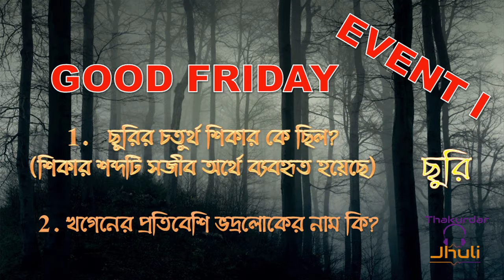Good Friday Events (With Cash Prize): Now Live on Thakurdar Jhuli || See Video Description below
1.  Listen the story from the following link and answer the question

3. Post your answer here as below given format,

i.e, for Event I & Question 1 E1/1/ (your answer)

1.  ছুরির চতুর্থ শিকার কে ছিল? (শিকার শব্দটি সজীব অর্থে ব্যবহৃত হয়েছে)

2. খগেনের প্রতিবেশি ভদ্রলোকের নাম কি?

1.  ডায়েরী লেখকের বয়স কত?

2. ডায়েরী লেখক কত তারিখে জানতে পারেন অশরীরি একজন নারী?

1.  ব্যোমকেশের মোট গল্প ও উপন্যাসের সংখ্যা কটি?

2. এই গল্পে ব্যোমকেশের পারিশ্রমিক কি / কত ছিল?